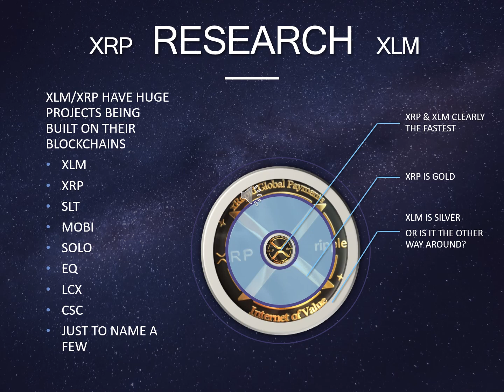XRP and XLM WILL BE THE KING AND QUEEN OF CRYPTO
XRP AND XLM, HOLD STRONG, Hold Long, Hold Longer than all the weak hands and clean up on the next UPTREND!